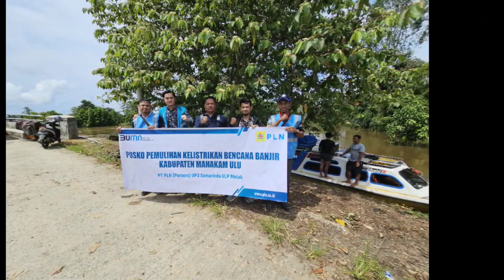Tanggap Darurat Banjir Mahulu, PLN Siapkan Posko dan Bantuan Sembako